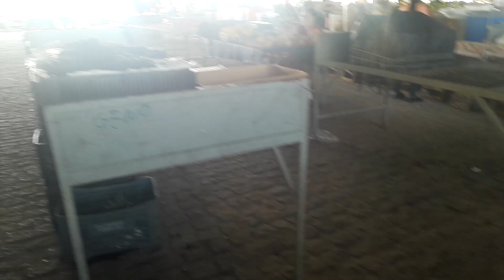FEIRA LIVRE DE VALENTE BA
SEXTA, SABADOS E DOMINGOS.